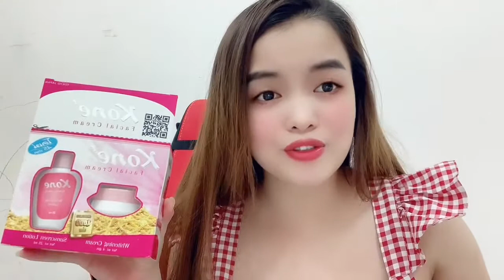Bộ kem kone thái chính hãng 3 món 105k ?? Zalo 0773339279